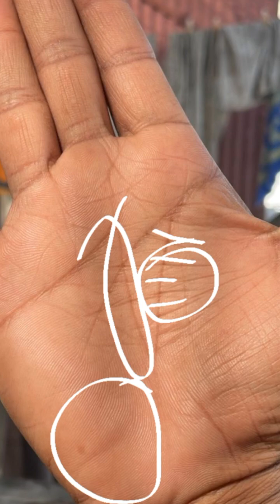हस्तरेखा विश्लेषण का विस्तृत वीडियो